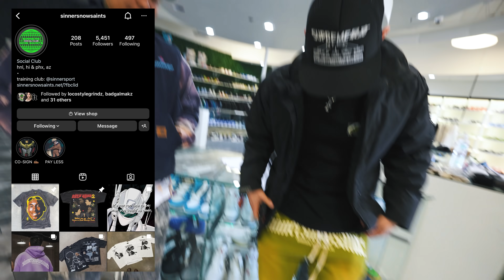PRANKED HIM THEN GAVE HIM HIS DREAM SNEAKER! *He Couldn't Believe It*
In today's video, we prank Drew with his beaters before gifting him his favorite sneakers of 2022. We show you our bulk sneaker selling order and some of the recent unboxings, including the Unreleased Jordan 3 Reimagined set to release March of 2023. We sell rare shoes like Nike Dunks, Off White Jordans, Yeezys and more. We also sell through almost all our our Common Hype apparel! Because it is the busiest time of the year, we want to make sure we have a wide variety of sneakers and collectables for our clients. This has pushed us to acquire new inventory like Bearbricks, KAWS Figures, Vintage Bulls gear, Supreme Box Logos and accessories, and rare Nike Dunks / Jordan's. We also talk about our $20,000 investment on the Nike Dunk Low White/Grey and why we bought so many. This footage is a combination of the past 3-4 weeks and shows the day in the life of a sneaker store owner and some of our responsibilities. We did a lot of sneaker / hype unboxings in today's video. Let us know what you think of the shoes and streetwear you saw today in the comments!

Sell us your inventory!

CommonHype